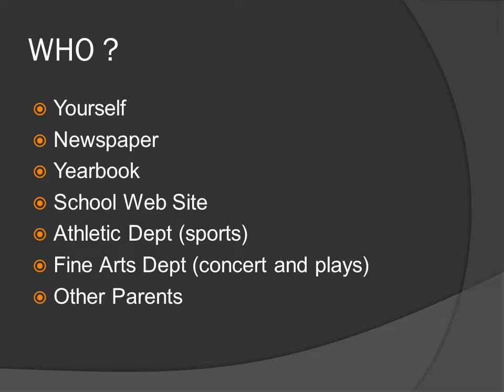WHO are You Taking Pictures For? (123a3)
You NEED to know WHO you are taking picture for, in order to take the pictures.